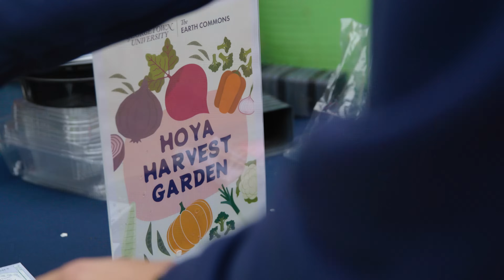Bachelor of Science in Environment and Sustainability | Georgetown University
Georgetown has launched its first degree program for undergraduate students interested in studying the environment and sustainability. First-year students and sophomores can enroll in the core courses of the Joint Environment & Sustainability Program (JESP) and work toward a bachelor of science degree in environment and sustainability offered jointly by the Earth Commons Institute and the College of Arts & Sciences.

Georgetown has offered undergraduate students outlets to pursue studies related to the environment, such as the minor in environmental studies, but JESP is the first standalone four-year degree program in which undergraduates can dedicate the bulk of their studies to the growing fields of the environment and sustainability. After increasing student interest in this area of study, the Earth Commons Institute and the College of Arts & Sciences worked together with the Red House at Georgetown to develop the program.

Unlike many environmental studies programs that hone in on one aspect of environmental science or policy, students in JESP will take a series of core courses in environment and sustainability and can then narrow their focus on interdisciplinary subjects in environmental science, policy, the arts or humanities.